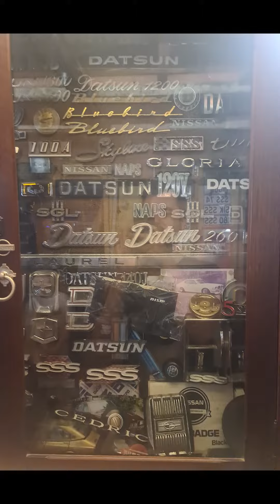The cars my brother came across on his stay in NZ